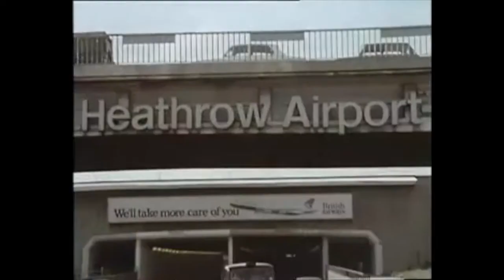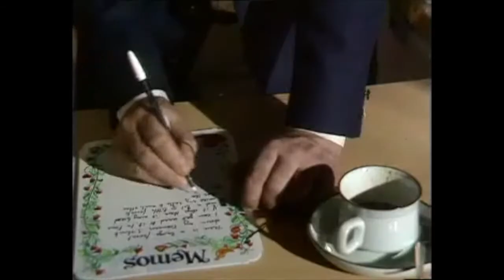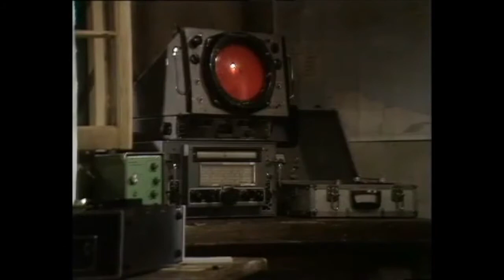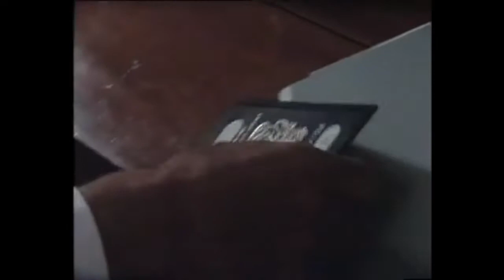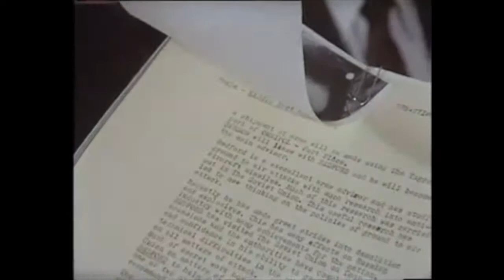Quiller S01E05 "Assault on the Ritz"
Quiller ends up as a mercenary on a one-way expedition. Aired on 3 October 1975, also starring Richard Johnson, Prunella Gee, Keith Barron, John Savident, Donald Sumpter, Mohammed Shamsi and Jeffrey Celebi.